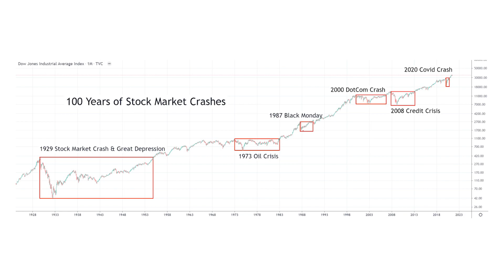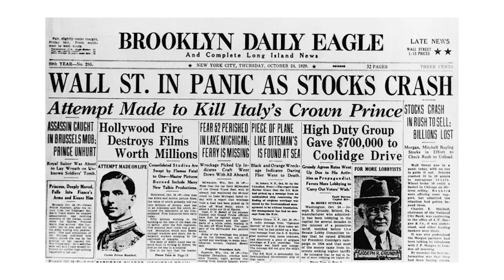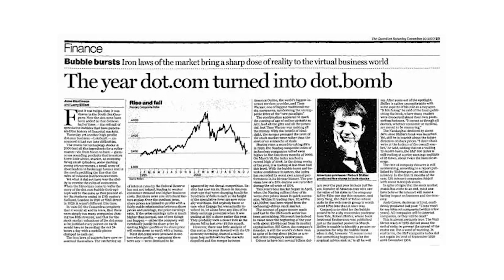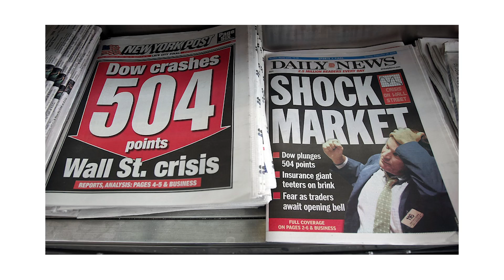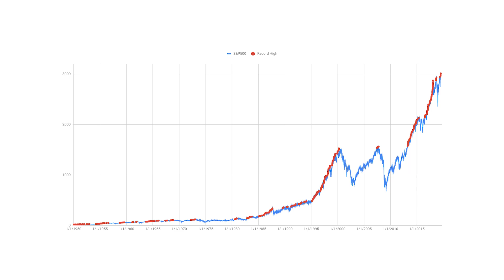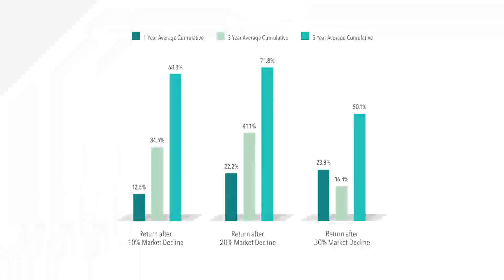What Happens After A Recession?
What happens after the world falls apart and the stock market crashes?

The content in this podcast is the opinion of the hosts. It should not be treated as financial advice. It is important to take into consideration your own personal situation and goals before making any financial decisions.